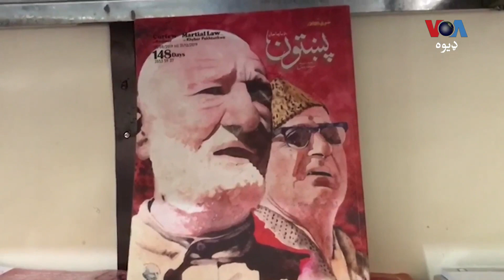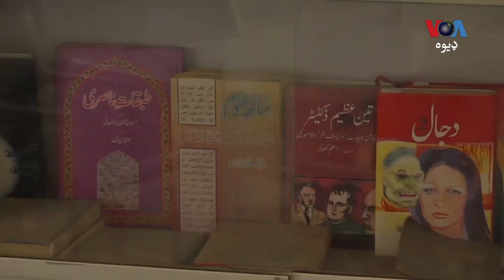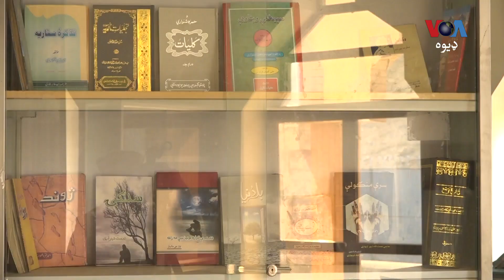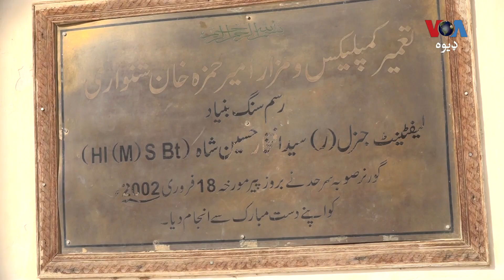په لنډیکوتل کې ځینو ځوانانو په خپلو کوښښونو ولسي کتابتون قایم کړی